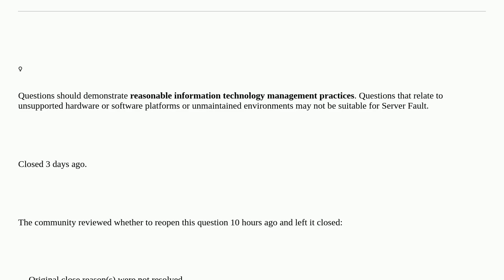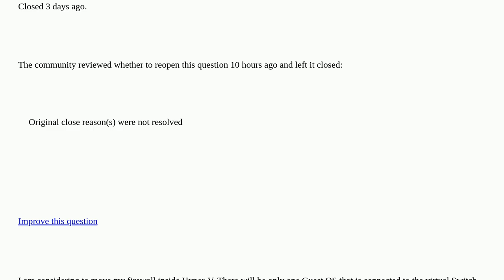Is there any way to access Hyper-V host from a network adapter not shared with host? [closed]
A special thanks goes out to the community

  network-security hyper-v hacking